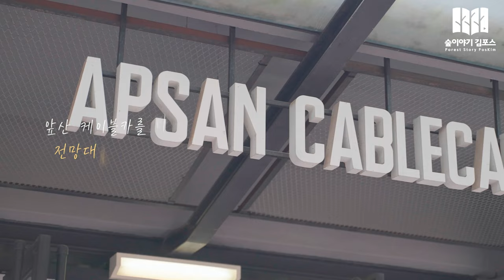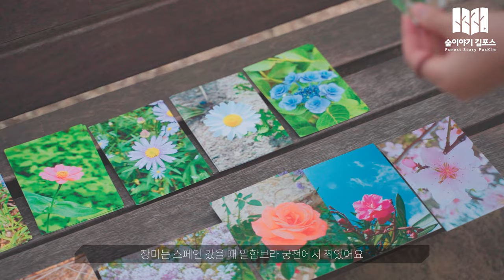[대구 청년 프리랜서] 숲 유튜버 김포스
청년 프리랜서가 자신을 홍보할 수 있도록
포트폴리오 제작을 지원했습니다.